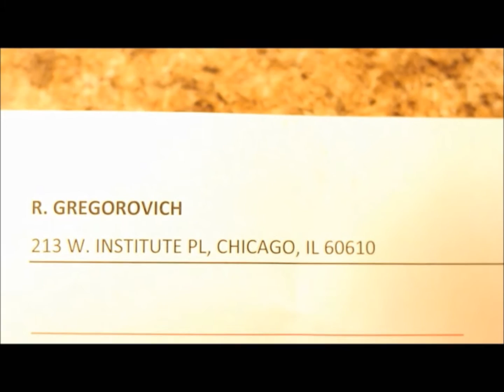Rob Gregory Video Storytelling